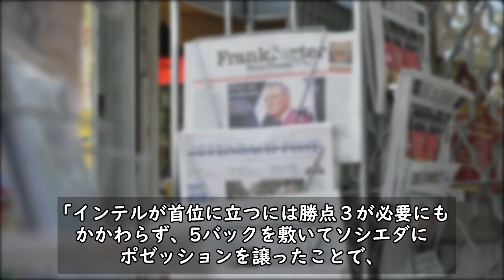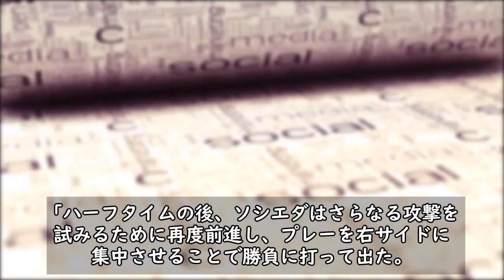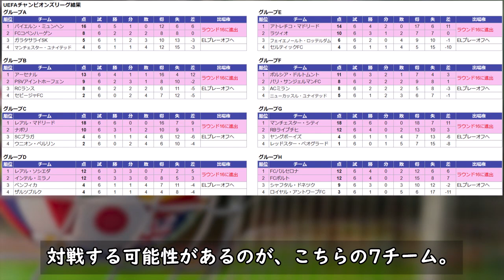【海外メディア】CL戦での久保建英を絶賛!! 地元メディア「圧倒的な力」相手DF「簡単な任務ではなかった」も最後のイエローカードには…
CLインテル戦で輝きを見せた久保建英選手に対し、地元メディアや、対戦した相手DFが称賛しているようです。

今回は、そちらに対する内容をまとめましたので

引用元：
THE DIGEST
サッカーダイジェスト